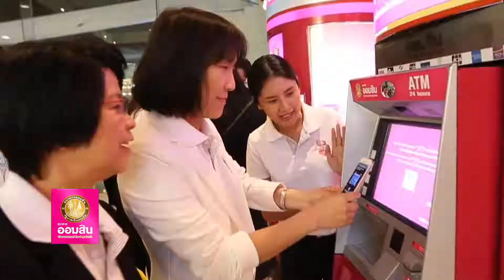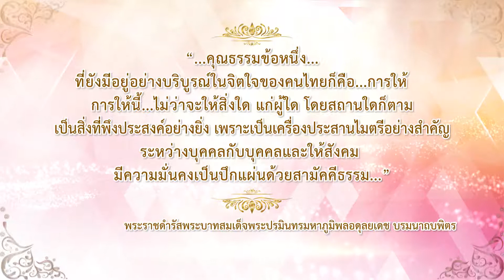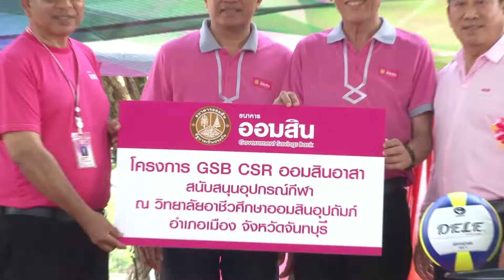ทำด้วยใจ...เพื่อแผ่นดิน 29 มิถุนายน 2561 [ออมสิน B1 : GSB CSR ออมสินอาสา จ.จันทบุรี]